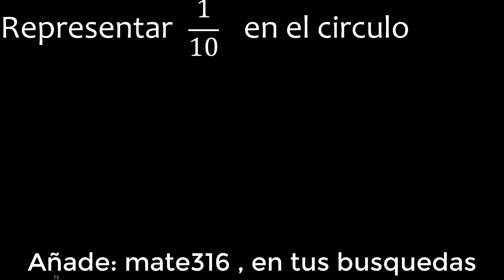Representar 1/10 graficamente . Representacion grafica de fracciones , grafico